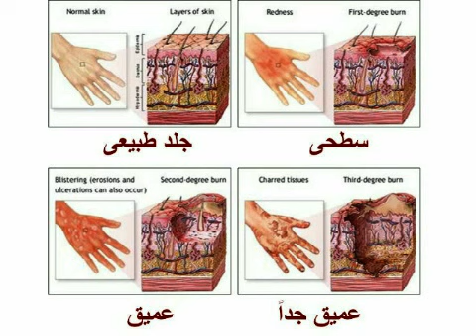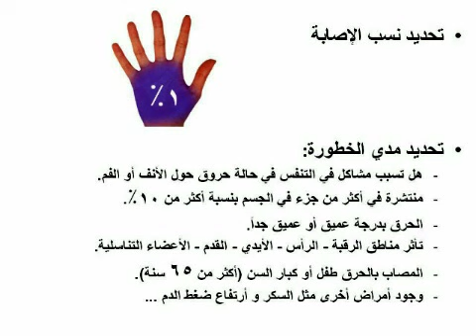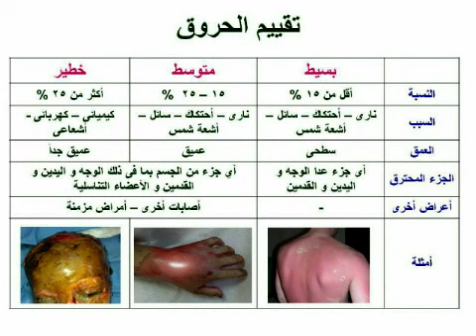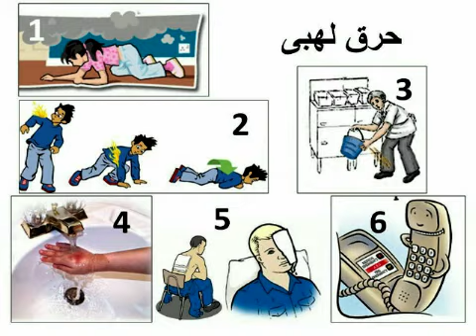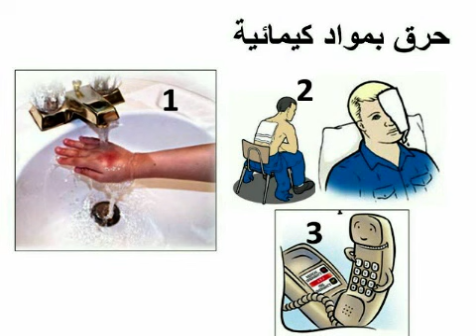علاج أصابات الحروق د. محمد الروبى الجزء الثانى 2-5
د. محمد أحمد الروبى استشارى جراحات التجميل والإصلاح و علاج الحروق بجامعة عين شمس - مدير وحدة الحروق بجامعة عين شمس - القاهرة  - مصر

لمزيد من الاستفسارات يرجى الاتصال بالأرقام التالية
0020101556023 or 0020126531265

طرق علاج الحروق الحديثة و القديمة و أثار الحروق العنوان : ١٠٧ شارع الحجاز -- ميدان المحكمة -- مصر الجديدة
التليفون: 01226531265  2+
و لمزيد من المعلومات يرجى الاتصال على 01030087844  أو 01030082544  أو 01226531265  أو 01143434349

الواتس أب Whatsapp
I contacted you Through your website.